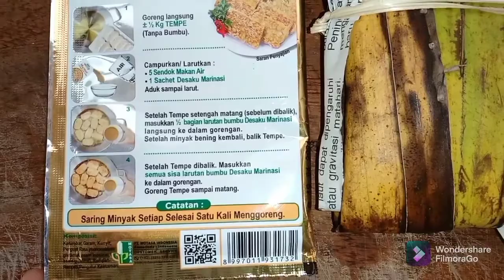Tempe Goreng. Desaku Marinasi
Yuk kita masak tempe goreng
Bahannya:
1. Tempe
2. Desaku Marinasi
3. Air

Caranya:
1. Tuangkan dalam mangkok desaku Marinasi tambahkan air aduk rata
2. Goreng tempe setengah matang lalu tuangkan desaku marinasi setengah saja
3. Balik dan tuangkan lagi desaku Marinasi sisanya
4. Angkat dan tiriskan
5. Tempe Goreng siap dimakan

Semoga bermanfaat ☺️
Happy watching